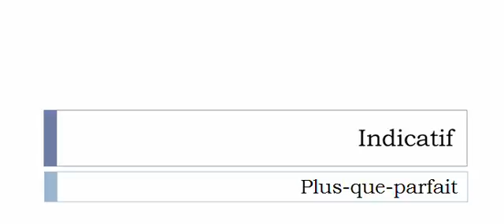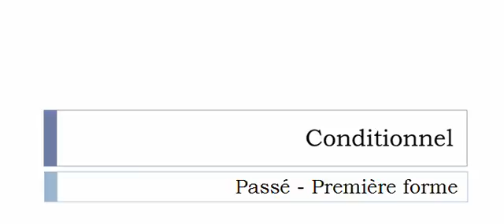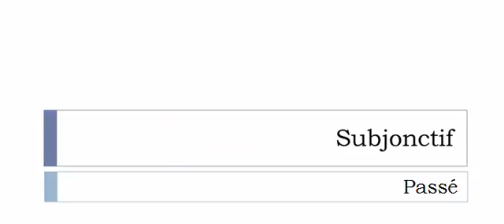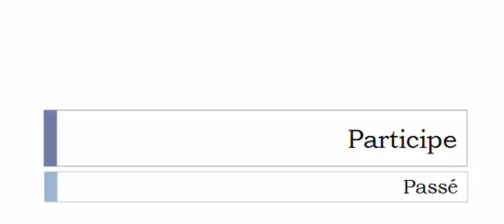Französisch lernen = Konjugation = Houpper